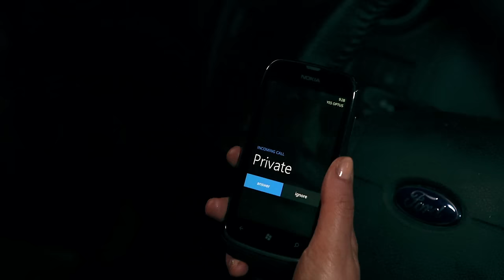Eagle and the Worm - Give Me Time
Official filmclip, Directed by Paul Stanley and featuring 2004 Artistic inline World Champion Rollerskater Jayson Sutcliffe. Give Me Time is the first single taken from Eagle and the Worm's "Strangelove Ep" released in October 2012 through Warner's Australia.

Give Me Time was shot on location at Caribbean Rollerama in Melbourne Victoria in September 2012. Eagle and the Worm are an 8 piece recording and touring band formed in Melbourne Australia in 2009.

All footage copyright Warner Music Australia/Eagle and the Worm